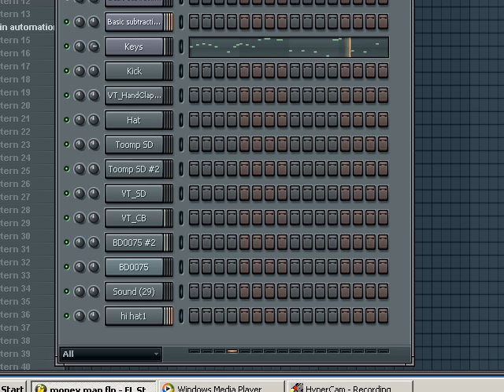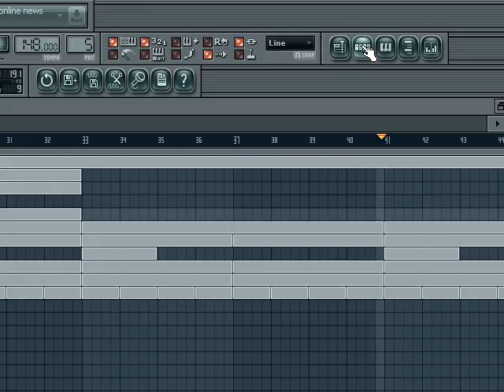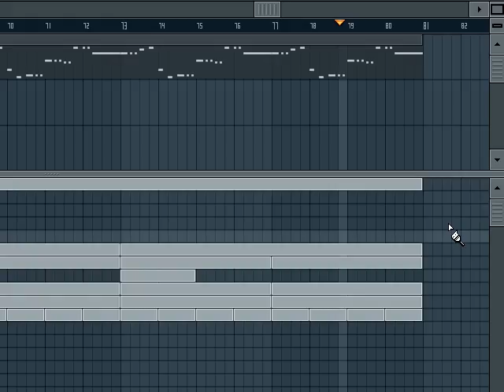Gorilla Zoe - Money Man [Remake]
This is a remake of Gorilla Zoe - Money Man [Remake]

       Lildrezy22 aka Drezy